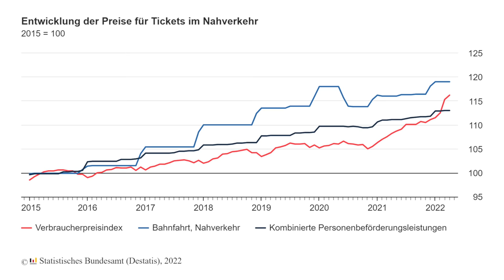9-Euro-Ticket: Busfahren muss gratis und ticketfrei werden!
Das 9-Euro-Ticket ist gut. Das zeigt die krasse Ticketnachfrage. Tickets komplett abzuschaffen und den ÖPNV kostenfrei zu stellen, wäre noch besser. Fürs Klima, für die Wirtschaft und die Fahrgäste. Das neue Motto sollte lauten: Einfach Einsteigen!

Bildquelle: IMAGO / Arnulf Hettrich